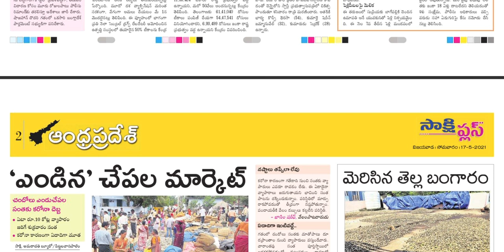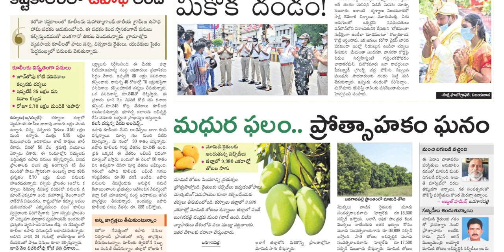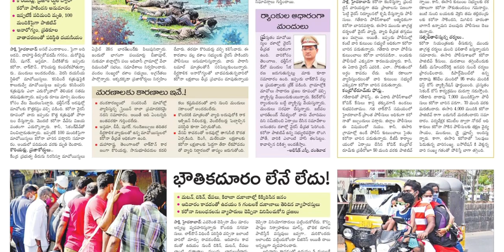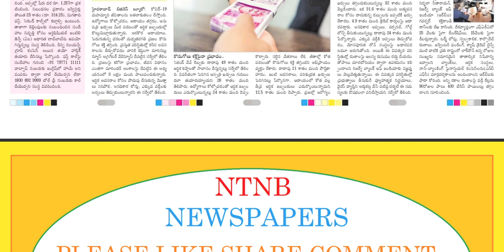SAKSHI PLUS 17 MAY 2021 MONDAY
Telangana news
Ap news
Cricket news
Sports news
Cinema news
Bussines newspaper
Crime news
Chaduvu paper
Education newspaper
Eenadu antharyaami
Antharyami eenadu
Telugu antharyaami
Apprentice jobs
Vasundara paper
Eenadu vasundara
Eenadu karimnagar
Haaybujji paper
Prathiba
Eenadu pratibha newspaper
Prathiba paper
New intiatives by politicians
Telugu news
Gk questions